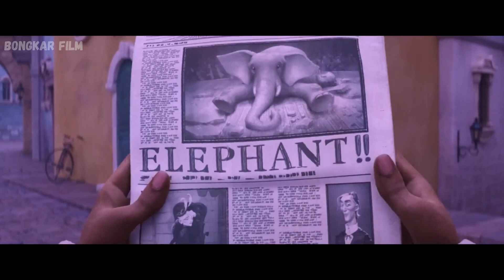GAJAH AJAIB YANG BISA MENGUBAH HATI SELURUH ORANG DI KOTA || Alur Cerita Film Animasi 2023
THE MAGICIAN'S ELEPHANT, Bercerita tentang seorang bocah yang berjuang untuk menemukan adiknya yang hilang. Harapan itu muncul ketika seekor gajah tiba tiba muncul di kota, yang diyakini bisa memandunya menemukan sang adik. Bagaimana kisahnya ? Ikuti videonya sampai habis ya.